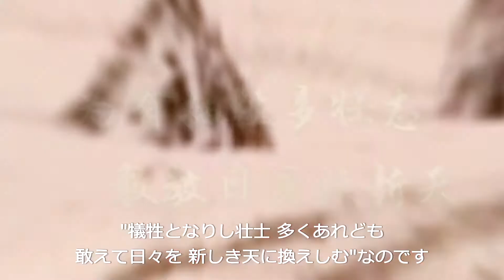【『身近に平易に・習主席のことば（シーズン2）』第4回："犠牲となりし壮士 多くあれども 敢えて日々を 新しき天に換えしむ"】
『身近に平易に・習主席のことば』は、中央広播電視総台（チャイナ・メディア・グループ/CMG）が制作するシリーズ番組です。習近平国家主席が重要な演説、文章、談話などの中で引用した典籍や古代の詩、名句などを切り口に、「新時代の中国の特色ある社会主義」思想を説明します。今回はシーズン2の第4回"犠牲となりし壮士 多くあれども 敢えて日々を 新しき天に換えしむ"をお届けします。